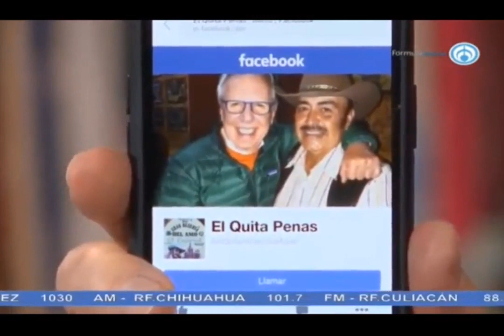López Obrador realmente cambió: Rubén Cortés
El director del periódico La Razón sostuvo que el candidato de la coalición Juntos Haremos Historia se ha transformado en un candidato muy competitivo.